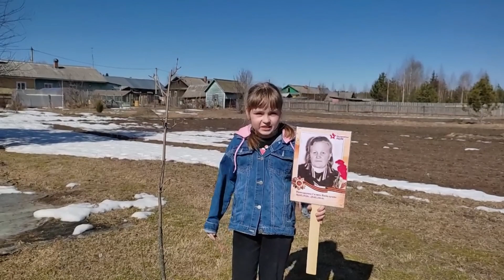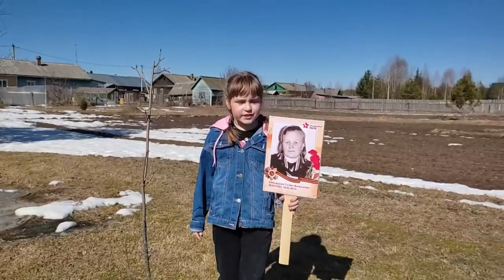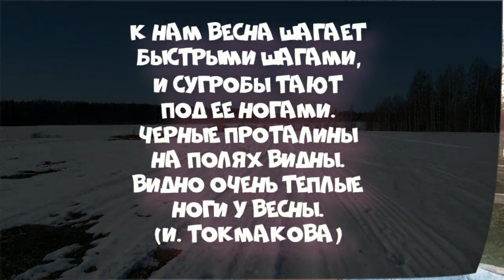Лесовик Затейник # 11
Весна - время, когда хочется успеть увидеть все изменения в природе. Вместе с авторами проекта "Лесовик-Затейник" направляемся в Калужскую область, где наслаждаемся видом красочных ковров раннецветущих растений.

Очередной выпуск всероссийского эколого-просветительского видеопроекта "Лесовик-Затейник". Все выпуски размещаются на а обсуждение, разбор заданий и общение участников проекта

Не только небольшие травки, но и настоящие гиганты наших лесов охраняются в национальном парке "Угра". Вместе с директором парка Виктором Гришенковым рассуждаем, зачем природе зубры и как человеку удалось спасти этот вид от исчезновения.

в комментариях к этому сообщению